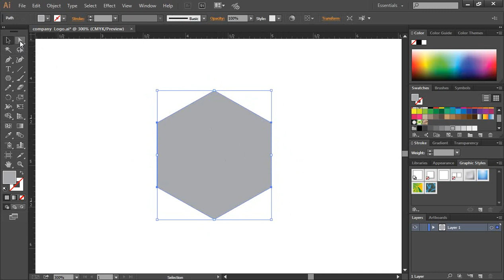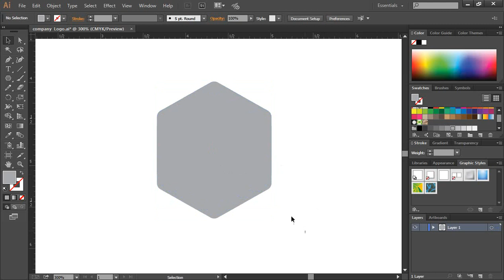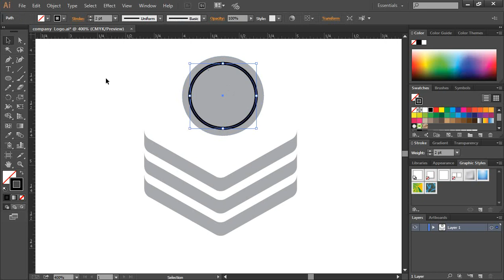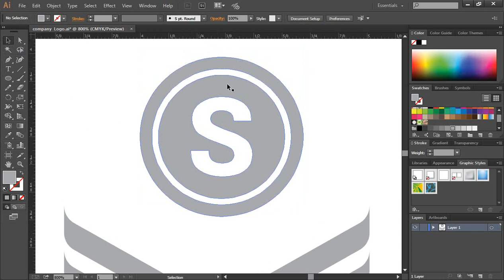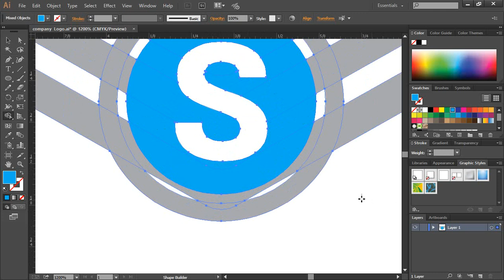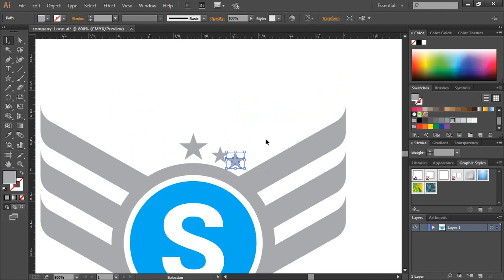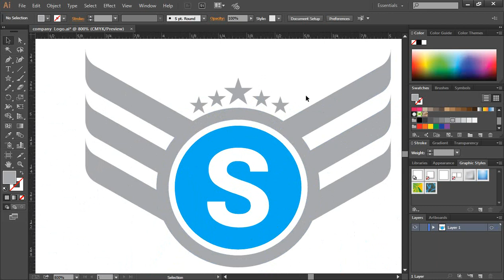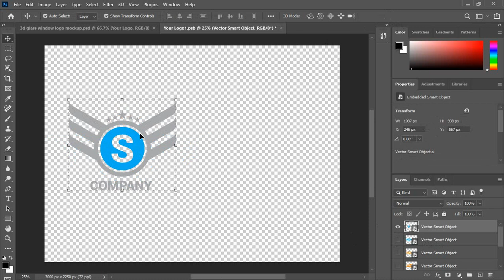How to make Company Logo design Tutorial Bangla 2022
1. Logo Design
2.  Banner Design
3. I Con Logo
4. Poster Design
5. Photo Editing